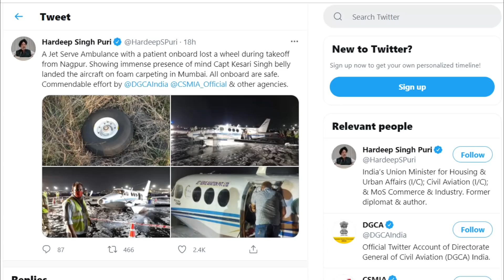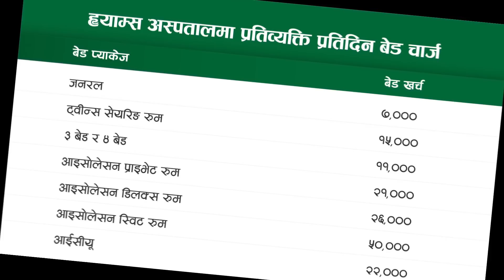Nepali News 🔴 बेड चार्ज दिनकै ५० हजारसम्म, यात्रु ठग्नेलाई छड्के चेक गरी प*क्राउ गर्दै प्रहरी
Nepali_News 🔴 बेड चार्ज दिनकै ५० हजारसम्म, बिरामी बोकेर उडिरहेको हवाईजहाजको अचानक एउटा पांग्रा खस्यो ,महामारीमा यात्रु ठग्नेलाई छड्के चेकजाँच गरी पक्राउ गर्दै ट्राफिक प्रहरी
तपाइँसंग कुनैपनि समाचारजन्य भिडियो, खबर, मनोरंजनजन्य भिडियो र विदेशबाट नेपालीको लागि संदेश र कुनैपनि खालका भिडियो छन् या कुनैपनि बिशेष खालको प्रतिभा तपाईमा छ भने हामीलाई सम्पर्क गर्नुहोला